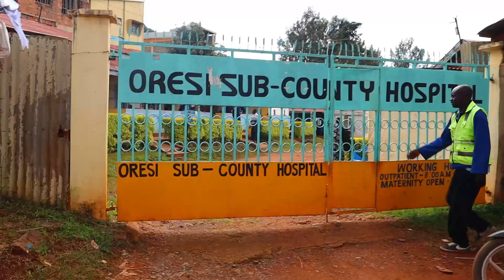Chunga Ukimwi isiwamalize! Worrying Rise in Adolescents Infected With HIV in KIsii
Rigathi Gachagua on Tuesday, October 22 appeared in Court to seek to halt his impeachment as the Deputy President.

Gachagua was accompanied by his lawyers led by Senior Counsel Paul Muite, Elisha Ongoya, Ndegwa Njiru, Vitor Swanya, Faith Waigwa, George Wandati, Tom Macharia, and Duntan Omari.

The courtroom was filled with people and security beefed up with people eagerly waiting for the three bench judges, Justice Eric Ogola, Anthony Mrima, and Fred Mugambi to deliver a ruling about his impeachment.

Gachagua arrived at the court hours after the Directorate of Criminal Investigations(DCI)summoned him to appear before them to answer claims that there was an attempt to kill him twice.

He was also in the company of his son, Keith Rigathi, who has been accused by the National Assembly of acting as a conduit to plunder public resources.

The impeached Deputy President was also seen in the company of former United Democratic Alliance Secretary General Cleophas Malala and Kirinyaga Woman Representative Njeri Maina.

Also present in the courtroom were the National Assembly defense Lawyers including Paul Nyamodi, Murugara George and Erick Gumbo.